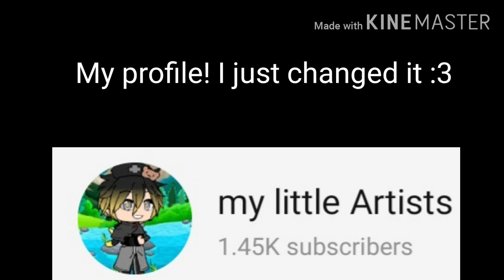I changed my profile picture!